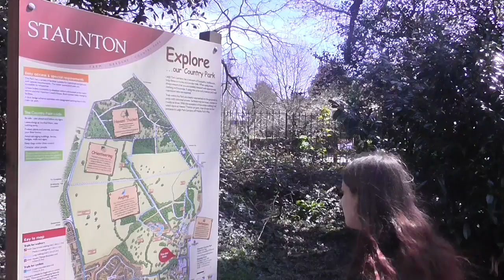The Catacomb Murders - Film Opening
The Catacomb Murders is a AS Media Studies coursework project that myself and my co-worker worked on for days, weeks and months. This is the final draft.